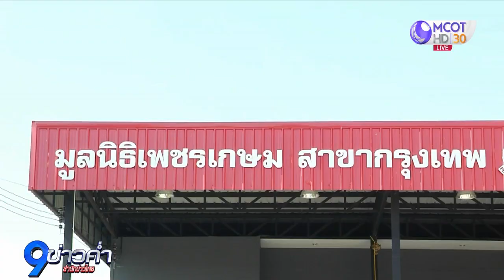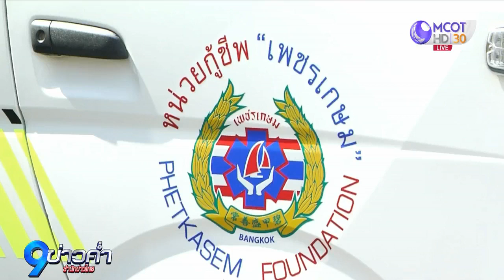หย่าศึก 2 มูลนิธิกู้ภัย ยิงกันกลางถนน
ตัวแทน 2 มูลนิธิกู้ภัย เปิดศึกยิงกันใจกลางกรุง กลางดึกที่ผ่านมา จับมือขอโทษกันต่อหน้าตำรวจ รับปากจะหาทางออกร่วมกัน ไม่ให้เกิดเหตุปะทะ แย่งคนเจ็บเกิดขึ้นอีก พบทั้ง 2 กลุ่ม เคยมีเรื่องกันมาแล้ว 5 ครั้ง